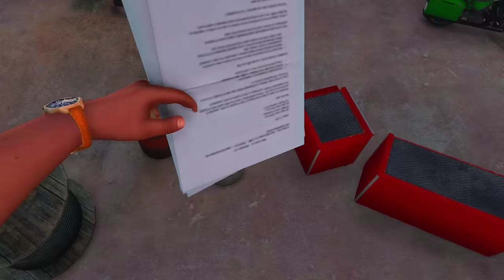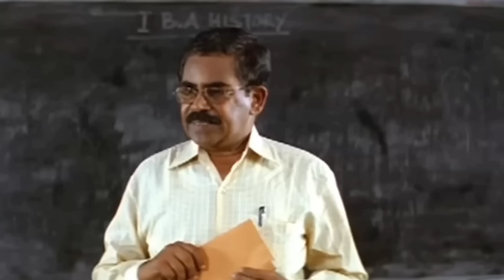Franklin & Shinchan Stealing Venom Bike in GTA 5 || Gta 5 Tamil